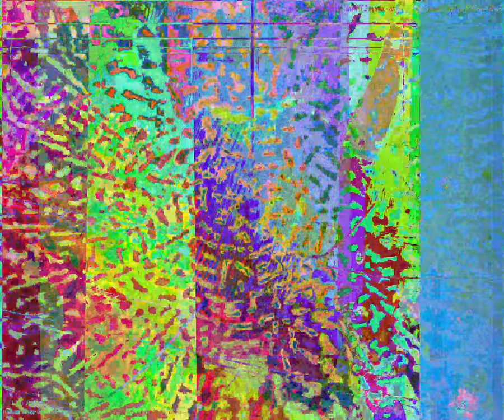[EPILEPSY WARNING] Movie 23 09 28 00h14m56s